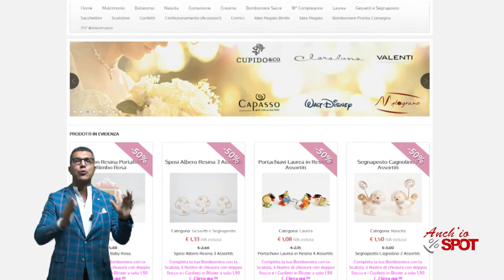Ingrosso Digiglio Bomboniere